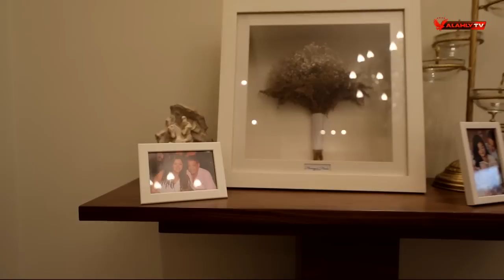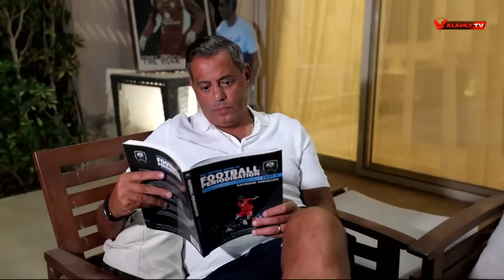أنت مين .. هاني رمزي يعرفنا علي حياته الشخصية ومقابلات مع عائلته | المجري